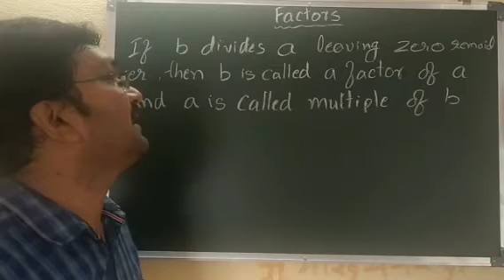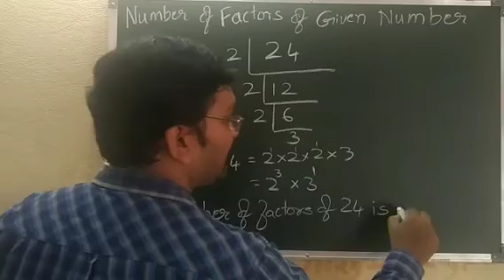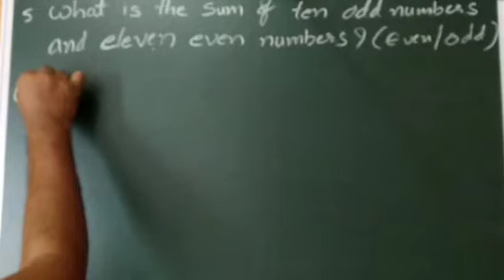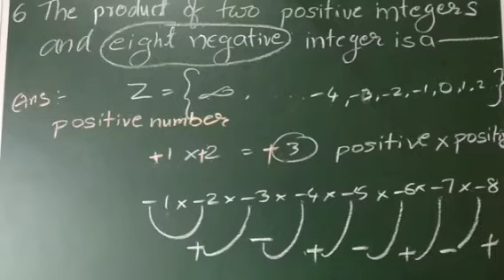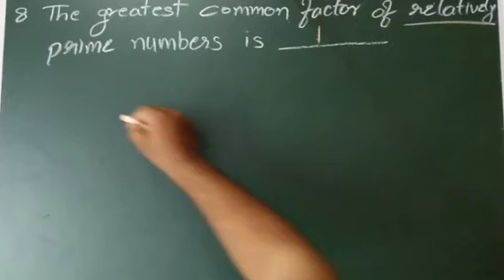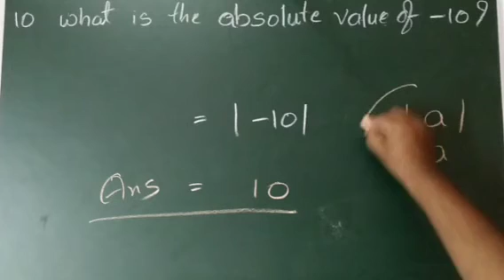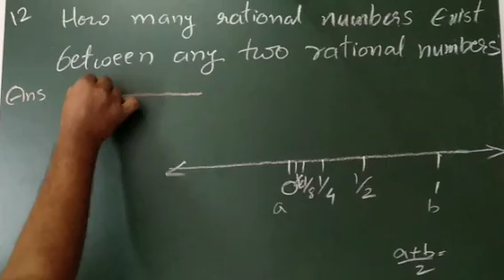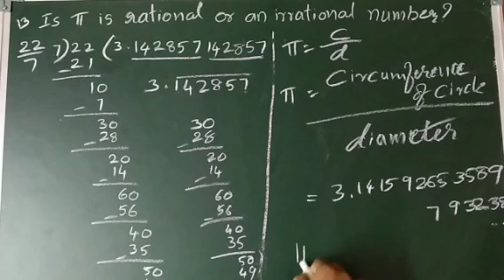Class - 8 ( IIT ) maths Day - 7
In this session I given test your concept 1 to 15 problems